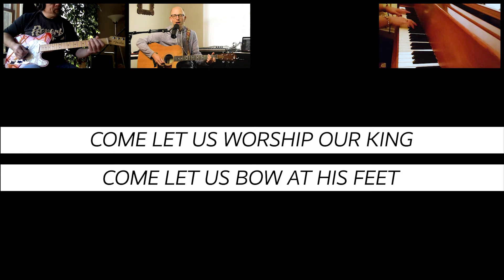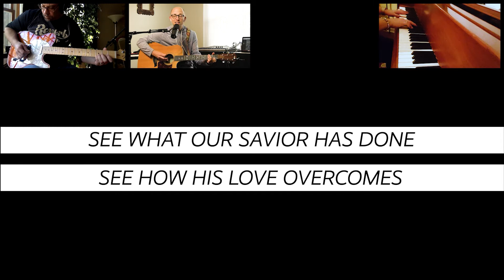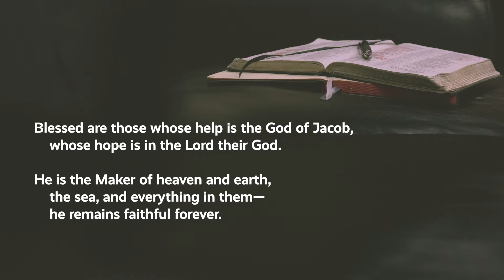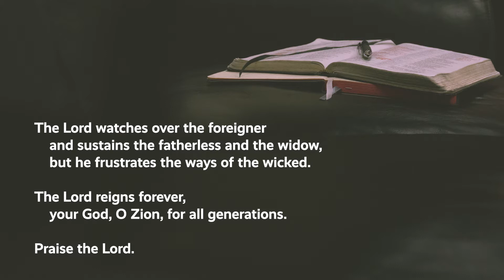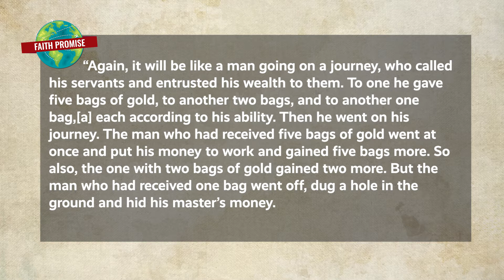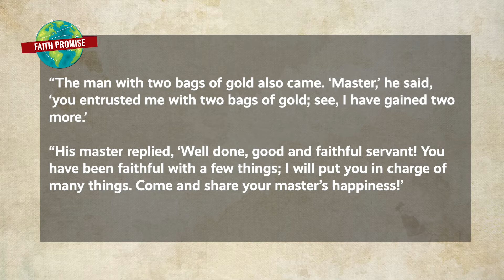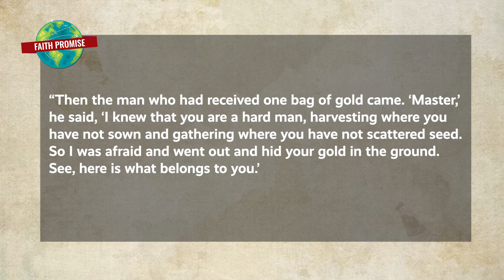Online Worship November 15 10 a m